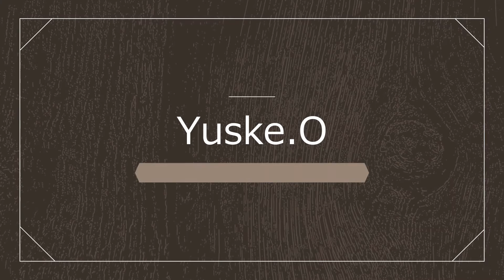【写真】行ける工場夜景展 2018 at TODAYS GALLERY STUDIO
工場萌え～。
照明の映り込みはご容赦。
光沢紙で印刷しているためです。
その代わり、実物は綺麗です。
思いのほか、女性客が多くいて驚きました。
キラキラものは好きなんですかねぇ。たとえ工場であったとしても。
このスライドショーは、4分を超える大作です。（笑）